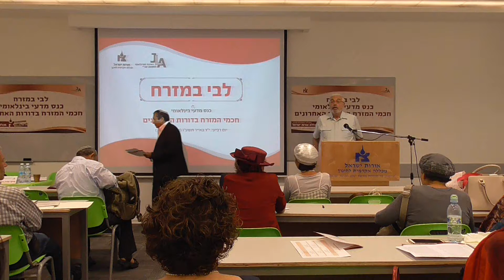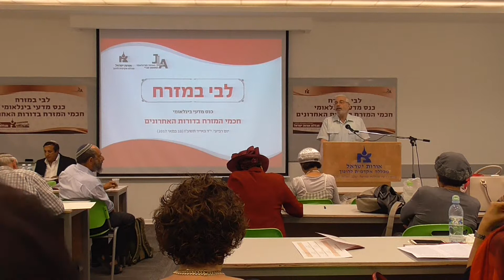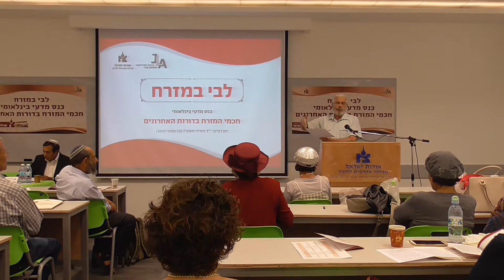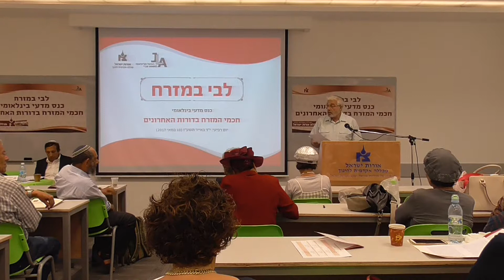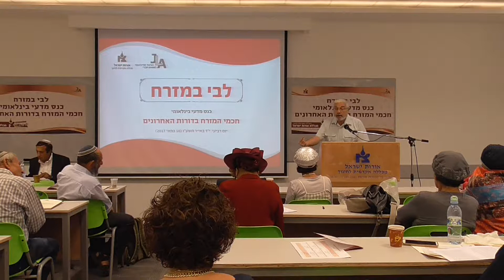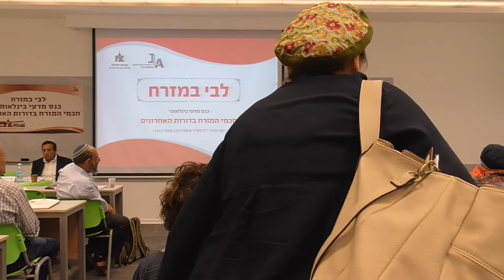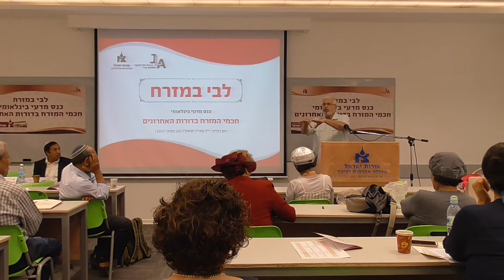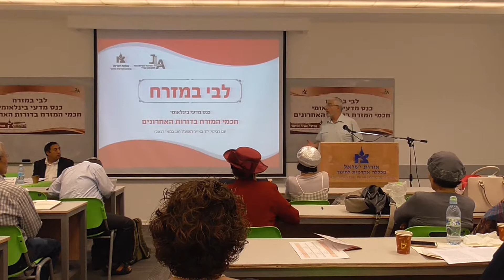פרופ' בן ציון רוזנפלד I אוני' בר אילן I חכמי המזרח והציונות I כנס לבי במזרח I תשע"ז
פרופ' בן ציון רוזנפלד I אוני' בר אילן I חכמי המזרח והציונות I מושב ג' I הרב קוק וחכמי המזרח I כנס מדעי בינלאומי "לבי במזרח" - חכמי המזרח בדורות האחרונים I המכללה האקדמית לחינוך - מכללת אורות ישראל I  בשיתוף האיגוד הבינלאומי למשפט עברי I קמפוס רחובות I תשע"ז